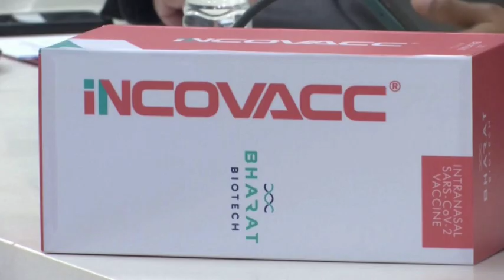India launches its first nasal vaccine for COVID-19